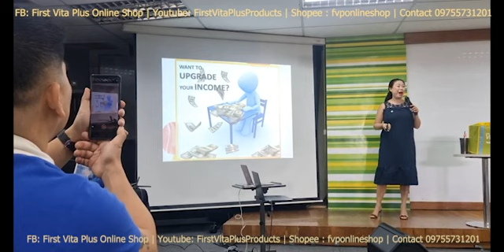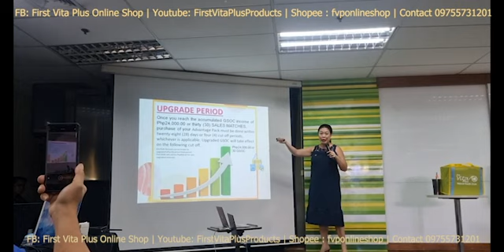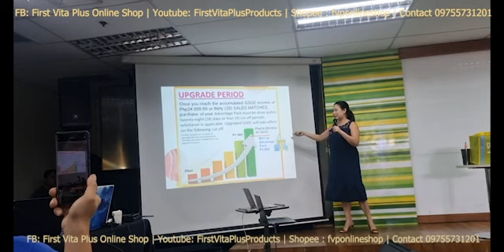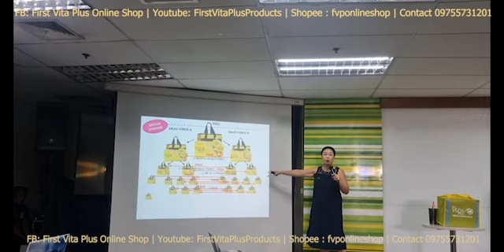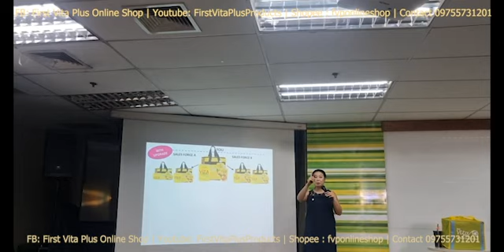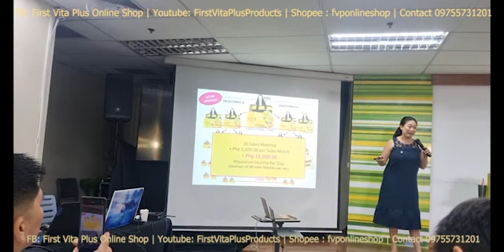K-PACK Advantage Pack - Marketing Plan First Vita Plus